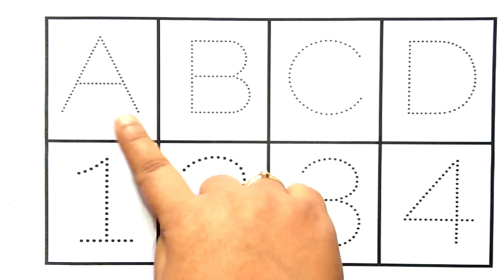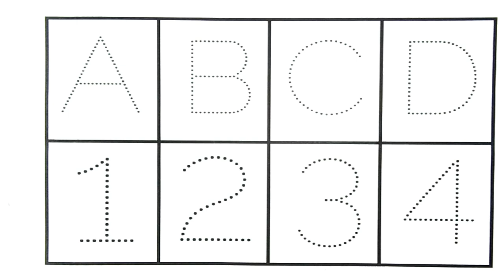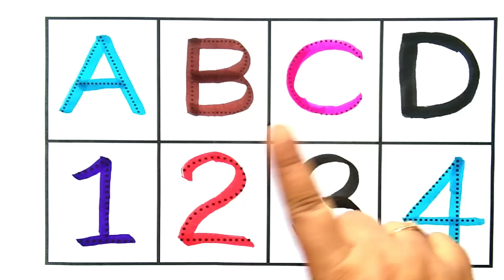Counting | 123 Counting |Counting 1 to 100 | Number Counting | 1 se 100 tak ginti | गिनती | 12345-61